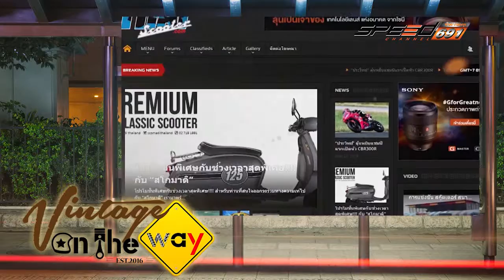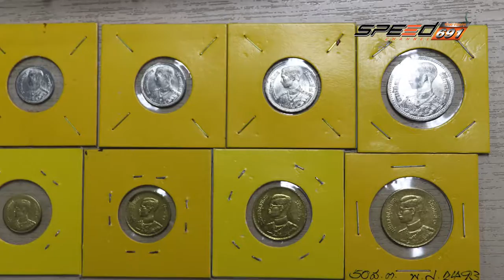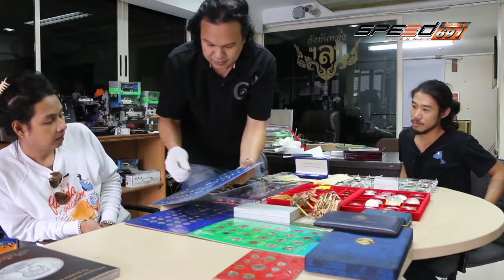VintageOnTheWay 24 12 59 B4